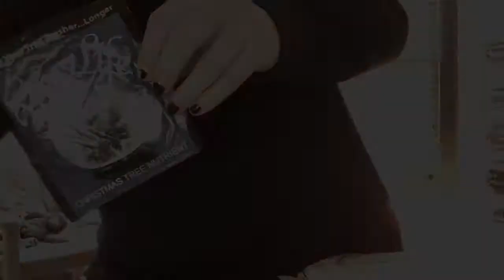single girl vs tree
So i decided to film my Christmas Tree experience. I totally understand why people buy fakes. haha.